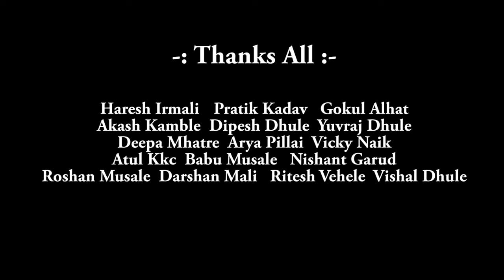Tuzha Navpudhe Nav Lavaych Hay | New Aagri Koli Marathi Love Song 2020 | Raj Irmali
🙏 Bappa Morya 🙏

This Song Only Entertainment..!!❤️

Hello everyone,
Presenting your mind-touching song in front of you in the ongoing enchanting atmosphere. !

"Tuzha Navapudhe Nav Lavaych Hay"

Singer and Songwriter - Raj Irmali
Composer - Akshay Patil
Music Arranger & Programming - Roshan Toskar, Nitesh Gundal
Recordist & Mix Master - Roshan Toskar ( Badlapur)
Video Editing C.C -  Amit Patil
Starcast - Deepa Mhatre

♪  Streaming On

♪ Amazon Music

♪  Tuzha Navpudhe Nav Lavaych Hay

Product - Amit Patil, Roshan Toskar
Producer - Haresh Irmali, Pratik Kadav

Lyrics.

Hot Cute Tu Pori jashi Thandi Malai
Mi Tuzha Ashiq Jaam Purana Haay.
Baby Tuzha Shivay Mala Karamat Nahi
Life Time Partner Tula Karaychi Haay.
Pori Single Tu Ashi Shobhat Nhi Yaar
Thodas Kar Tu Feel (×2)
Tuzha Navapudhe Nav Maz Lavaych Haay
Pori Tula Dila G Mi Dil..!!

Rani G Tuzha Raja Tu Mazhi Rani G.
Raja G Tuzha Raja Tu Mazhi Rani G (×2)

Tuzha Premat Haraun Jato
Diwsa Vede Swapn Mi Pahto
Jawal Ye G Yena Sajni.
Lapun Chapun Tula Mi Pahto
Tu Jate Tithe Mi Jato
Kadhi Hoshil Mazhi Sajni.
Mazhi Din Mazhi Rat Mazha Premachi Bat
Shkana Shkanat Kartoy Feel
Tuzha Manat Haay Raj Pori Sang Mala Aaj
✒📃 Shayar Lihuni Dil Kela Kill...!!2!!

Patlache Pori Chal Chori Chori Aapn Jau G Darya kinari
Jau G Darya Kinari G Banvin Tya Daryachi Rani (×2)
Hoil Leela Majnu Jaisi Kahni
Banvin Tya Daryachi Rani..!!3!!